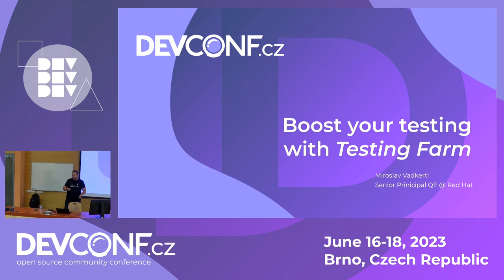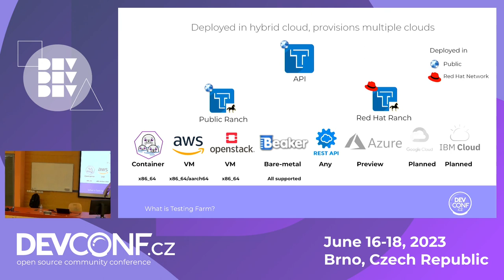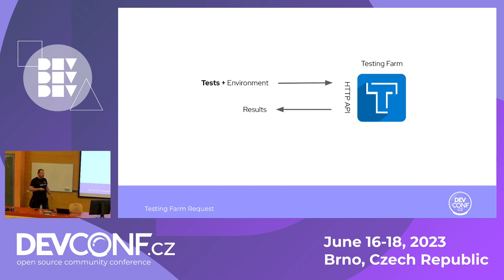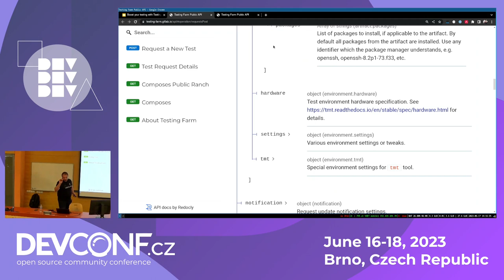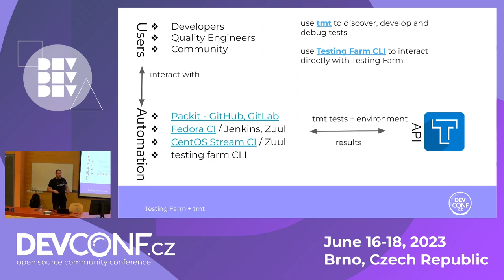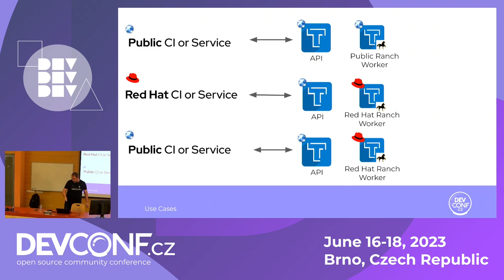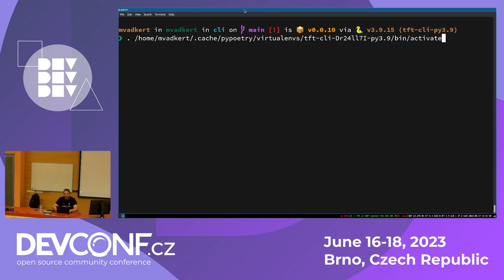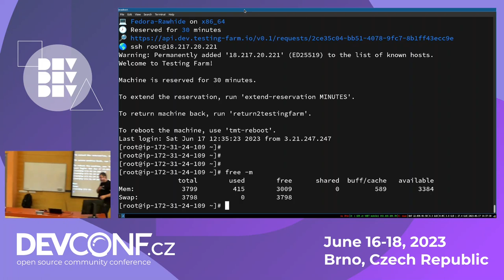Boost your testing with Testing Farm - DevConf.CZ 2023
Speaker(s): Miroslav Vadkerti

Testing Farm is an open-source Testing System as a Service run by Red Hat deployed in hybrid cloud. Testing Farm is the heart of CI systems for testing RHEL, Fedora and CentOS Stream operating systems.

In this talk, we would like to show you how this service radically simplifies testing of the operating system from various integration points like GitHub pull requests (via Packit), Fedora or CentOS Stream dist-git merge requests or Fedora Bodhi updates.

Let's dive into how Testing Farm, together with a tool called tmt can provide a unified way of testing these distributions. Red Hat uses Testing Farm not only for internal testing, but also to validate the upstream projects against unreleased RHEL versions or testing parts of their private tools which are only partially open sourced against their main public projects.